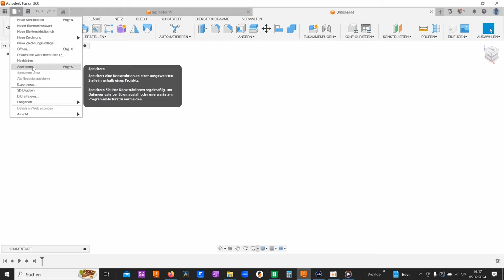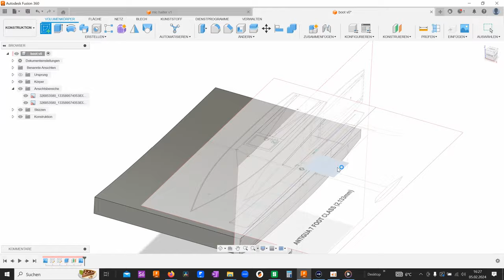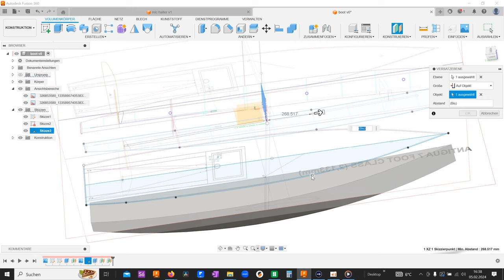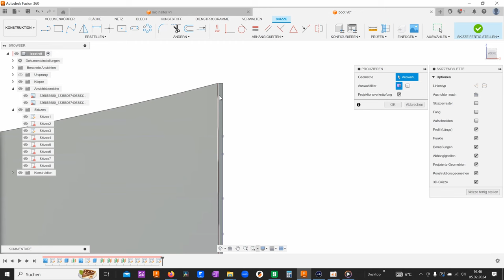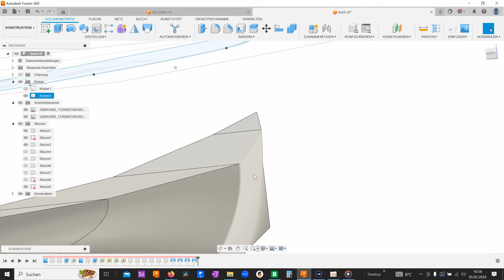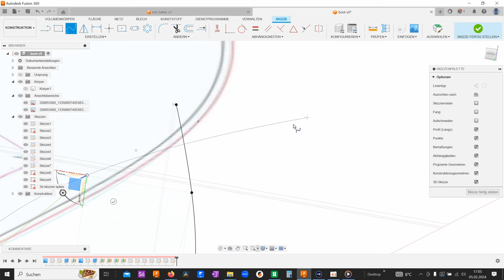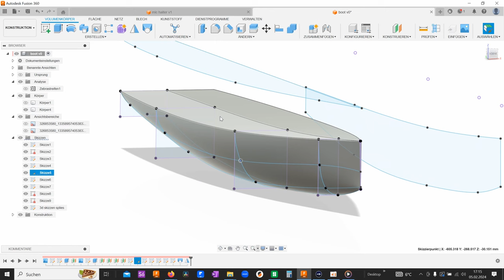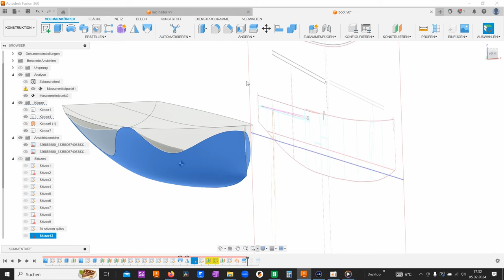autodesk Fusion Loft/ erhebung Basics Rumpf tutorial RC Sailboat 360 antigua 7ft smooth loft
frage gerne noch ein mal nach, wenn du etwas nicht vertsanden hast